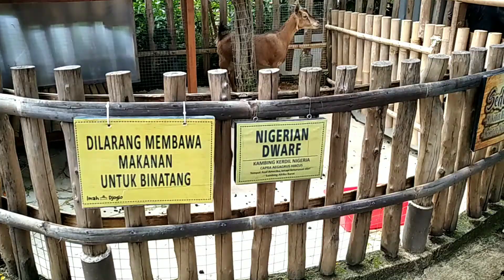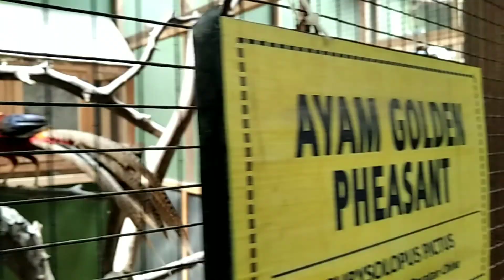[VLOG] Makan di Imah Djoglo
Setelah sekian lama...

Btw ini mah cocoknya buat santai, banyak yang diliatnya berasa ke kebun binatang mini, meski honestreview makanannya biasa aja. Yang bikin terngiang cuma tahu pletok dan manggo joglonya aja. Selebihnya, biasa 😁🙏 harga makanan sekitar 30-60rb an.

Tempatnya bagus karena bayak spot foto, binatang2, dan playground, cukup bersih dan nyaman.